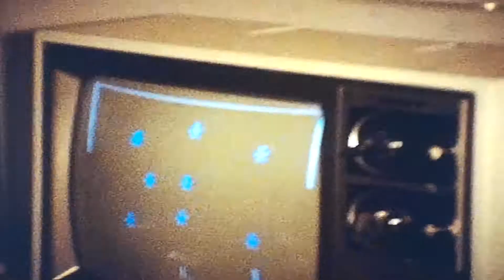Christmas Eve (1981) [191]